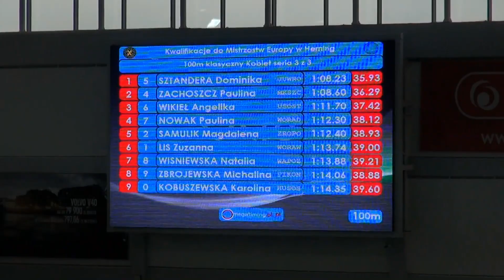Kwalifikacje do ME-2013 w Pływaniu - 100klas kobiet - Poznań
Zawody Kwalifikacyjne do Mistrzostw Europy w Herning w Pływaniu
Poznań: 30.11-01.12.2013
-wyścig na dystansie 100m stylem klasycznym kobiet - seria 3/3